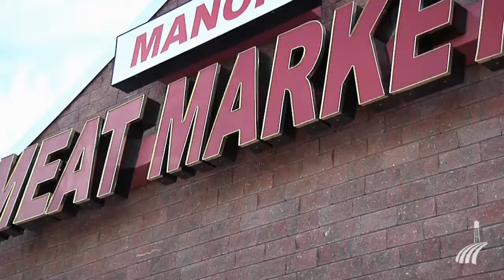Manor Meat Market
Lu has opened his new store the Manor Meat Market here in Manor TX. Lu is from Austin and is excited to open his new store in Manor. Local residents have had to travel to the near by city of Elgin or Austin to get fresh meat and produce. Andi Luna stopped by the store to check it out for herself. The store was pretty busy on this Saturday afternoon. We wish Lu and his business partner success.